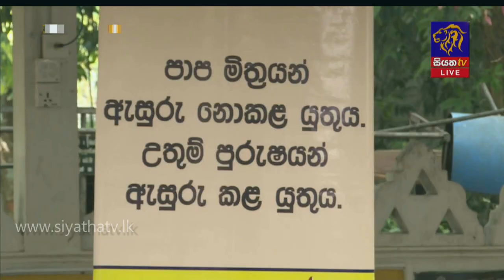කඩුවෙල කොතලාවල සංඛපිට්ඨි මහා විහාරයේ සිට | AMA WESSA - PART 09 | 2021 - 01 - 28